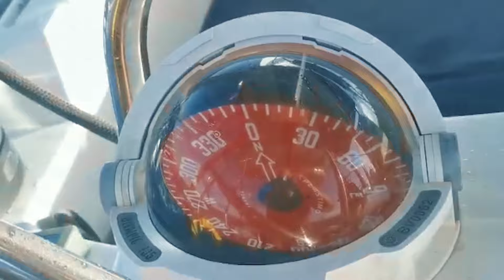sv LYRA ASTRA Jeanneau Sun Odyssey 45 DS 4 sale!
With a heavy heart, we are selling our 2009 Jeanneau Sun Odyssey 45 DS.
it's priced to sell.